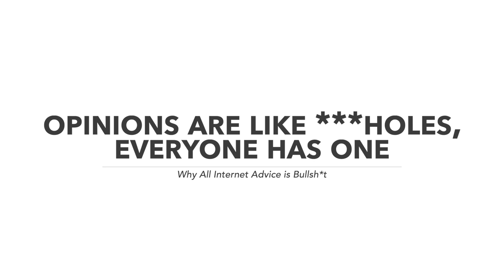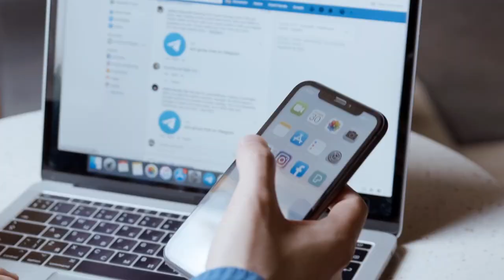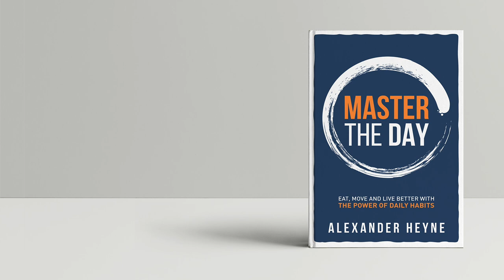Why All Internet Advice is Bullsh*t